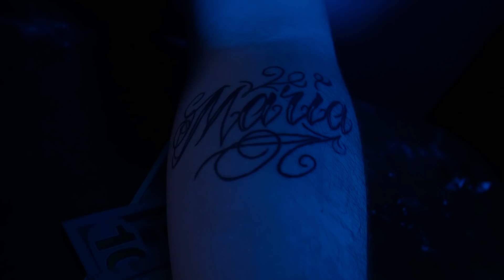BD x Faneto Remix (Official Video)